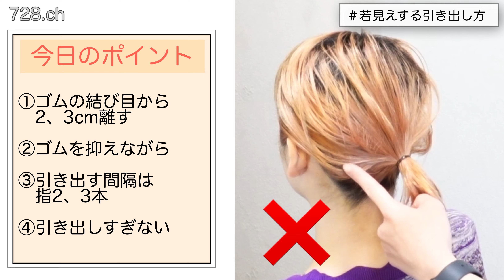【🔰初心者向け🔰脱おばさん❗️若見えする簡単ボブの結び方】ポニーテールのほぐし方を間違えると老けて見えます。正しいやり方を美容師が紹介します。ボブでもミディアムでもOK。若く綺麗にヘアアレンジ！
ショートヘア・ボブは728ch

【ショートヘア・ボブが得意】なスタイリストが一般視聴者の方向けに知識とテクニックを公開するチャンネルです✂︎

ヘアアレンジやコテやストレートアイロンでのセットの仕方、短くてもできるアレンジが沢山です。
デートや結婚式の2次会やお呼ばれ、入学式や卒業式、簡単で初心者向けに動画を作っております。

脱おばさんシリーズも人気で、いつまでも綺麗な女性であって欲しい願いで制作してます。

表参道の美容師、NATSUYA代表の吉松崇、トップスタイリストの川城、田野、國分、原がメインで制作しております。

【アイロンやコテの前に使えるオイルの購入はこちら】

【728chおすすめ動画】

■【200％落ちない耳掛けの仕方】ショートヘアでもボブでもロングでもOK!

■【アイロンと⭕️⭕️する❗️裏技】前髪のくせ毛のセットを1日崩れない方法❗️くせ毛を治すやり方！

■ 【初心者向け🔰】表参道の美容師が教えるボブの簡単ヘアアレンジ!卒業式や入学式、結婚式や二次会にもOK!

■【美容師が教える】セルフインナーカラーのやり方【徹底解説】自宅で染めて遊んでみましょう❗️

■【バッサリカット】人気のTiktokerゆーりちゃんのイメチェンバッサリカット動画です❗️成人おめでとー🎉

■ 【スタイリング】パックリ分け目を直す乾かし方❗️表参道の美容師が教えます❗️

■ 【くせ毛のセット】天然パーマの美容師がくせ毛を活かして10倍可愛くセットします!自分の天パを好きになろう!

【SNSのご案内】

オフィシャルブログ人気5位

1. 【くせ毛×ショートヘア】クセを生かす髪型5選！！【くせ毛の前髪】4つの解決方法とスタイリング術！

2. 【前髪なし×ショートヘア】のおすすめヘアカタログ14選♪

3. 【面長さん】【丸顔さん】芸能人から学ぶ似合うショートヘア10選

4. 【黒髪×ショートヘア】今どきの大人女子におすすめヘアカタログ8選

5. 【ショートヘア×パーマ】必ず見つかる素敵なパーマ18スタイル！悩みを解決して可愛いを3割増！【パーマ×ショートヘア】

6. 【50代×ショートヘア】人気オーダー似合わせ髪型12選！Q＆Aでお悩み解決！

7. おすすめ【ショートヘア】×【ワックス】5選★【ワックス】でスタイリングしたショートヘアがかわいい❤️

8. 1分でできる【ショートボブ】絶対に落ちない耳掛けアレンジの裏技

9. 【前髪一日キープできる】くせ毛の直し方簡単オススメ方法

10. パーマもコテ巻きも不要【ストレート】ショートヘア12選

ショートヘア・ショートボブのヘアカタログをたくさん掲載してます

ショートヘアやショートボブやベリーショートなど、サロンからのお知らせを掲載しています。

【ショートヘアからショートボブ、スタイリングやアレンジやセット方法のブログをたくさん掲載してます】

728短发和短鲍勃

[短发和短发是好的]这是一个频道，设计师可以将这些知识和技术分享给普通观众✂︎

這條頻道有很多短髮和短嘴巴和鮑勃頭髮安排。 我們將記住，您可以輕鬆地將馬尾辮頭髮安排和婚禮上游練習到初學者，並引入可以在家裡複製的頭髮安排。

这条频道有很多短发和短嘴巴和鲍勃头发安排。 我们将记住，您可以轻松地将马尾辫头发安排和婚礼上游练习到初学者，并引入可以在家里复制的头发安排。

This channel has a lot of short hair and shortbob and Bob hair arrangement. We will keep in mind that you can easily imitate ponytail hair arrangements and wedding upstreams carefully to beginners, and introduce a hair arrangement that can be reproduced at home with self.